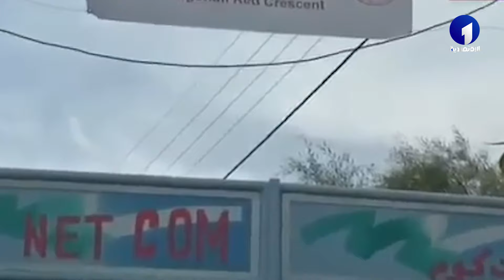وزارة الداخلية | مقاربة شاملة ورؤية مندمجة لمواجهة الهجرة غير شرعية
قناة الاقتصادية الأولى
التردد: 10922
الترميز : 27500
معامل الترميز : 7 / 8
الإتجاه : أفقي
قمر نايلسات
موقع ويب: